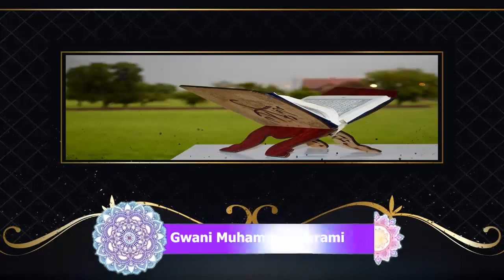Quran - 022 Suratul Hajj - Gwani Muhammad Zarami